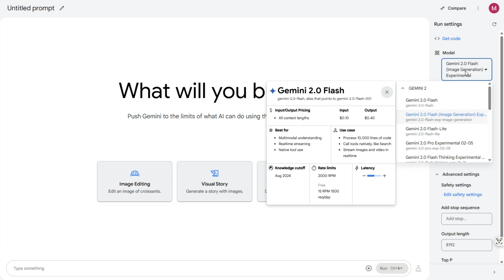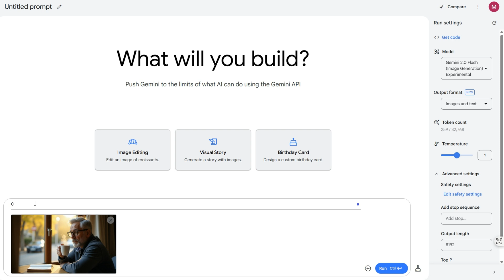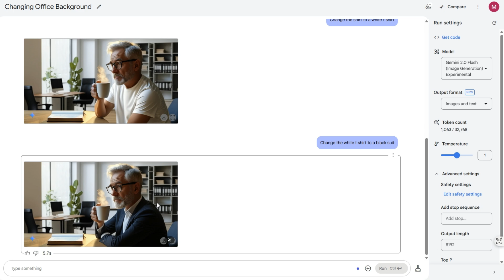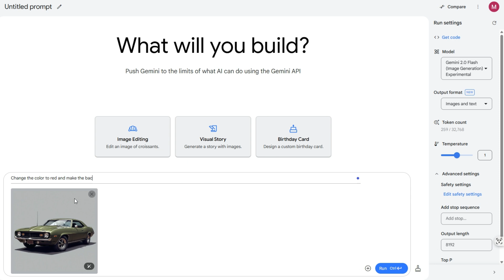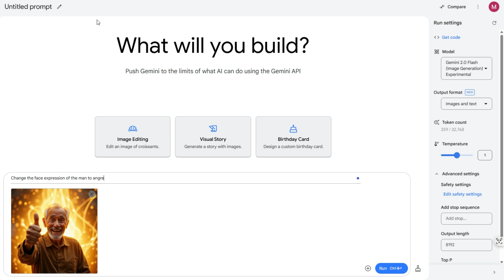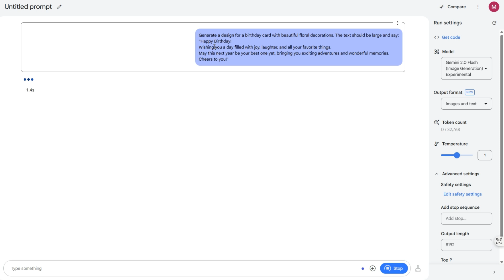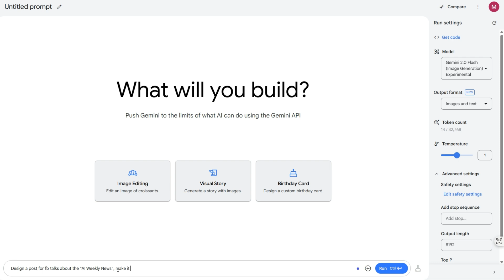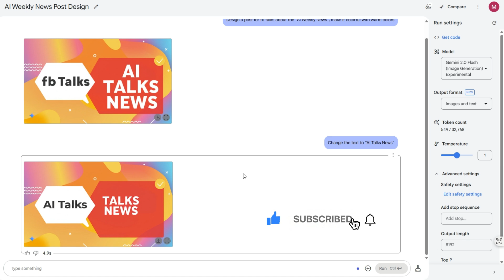بديل الفوتشوب المجاني من جوجل Gemini 2.0 Flash - نموذج ررهيب ولا أروع🔥🔥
ثورة Gemini 2.0 Flash في عالم الذكاء الاصطناعي!
هل تخيلت يومًا القدرة على إنشاء وتعديل الصور بمجرد التحدث مع الذكاء الاصطناعي؟
الآن، مع Gemini 2.0 Flash Image Generation من Google، أصبح هذا واقعًا!

🚀 ما الذي يميز Gemini 2.0 Flash؟
✅ تحرير الصور بالمحادثة – ببساطة تحدث مع الذكاء الاصطناعي لتحرير الصور بسهولة!
✅ فهم متقدم للعالم – يعتمد على معرفة موسعة لإنشاء صور دقيقة وواقعية!
✅ نصوص مثالية داخل الصور – وداعًا للأخطاء في الكتابة داخل التصاميم!
✅ دمج النص والصورة بذكاء – احكِ قصتك، وسيحولها الذكاء الاصطناعي إلى لوحة فنية متناسقة!
 لمن تناسب هذه التقنية؟
-  المصممين
-  صناع المحتوى
-  المسوّقين
-  كتّاب القصص